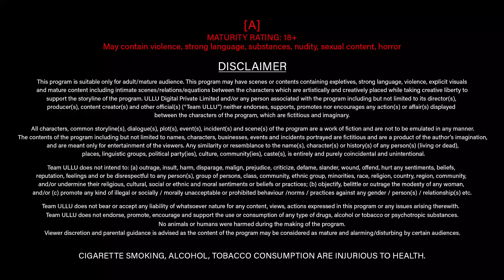பையனும் அண்ணியும் காதலிக்கிறார்கள் | Gaon Ki Garmi 2 | Part 1 | Ullu Originals | Subscribe Ullu App